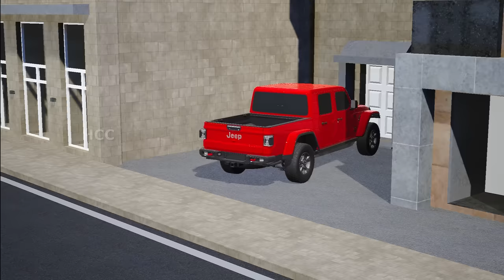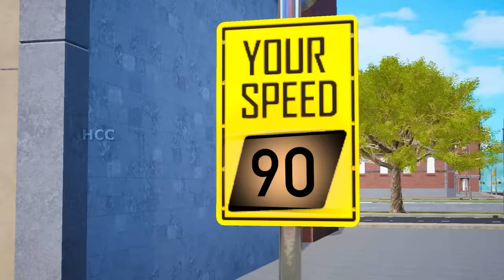Police Cars, Transformers, Monster Trucks vs Crazy Alien Robots | 60Min Hero Cars Movie Compilation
Watch Police Cars, Transformers, Monster Trucks vs Crazy Alien Robots | 60Min Hero Cars Movie Compilation

Get ready for an adrenaline-packed 1-hour compilation video as police cars and Power Rangers join forces to take on a menacing robot in epic road rages. Witness the ultimate showdown of heroes and machines!